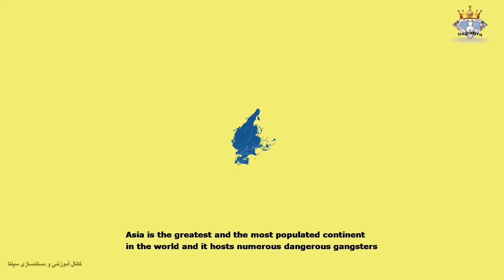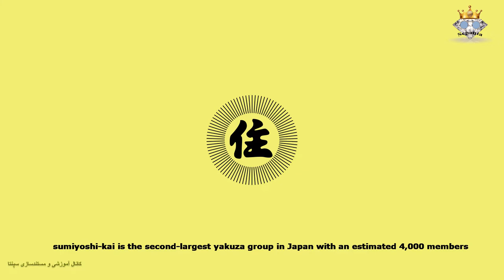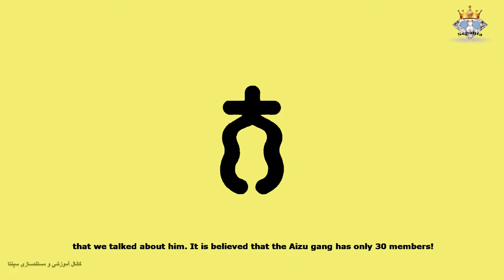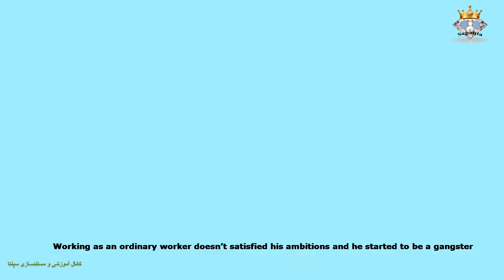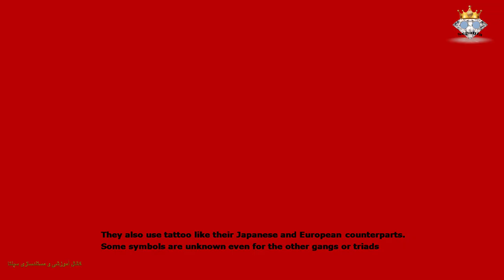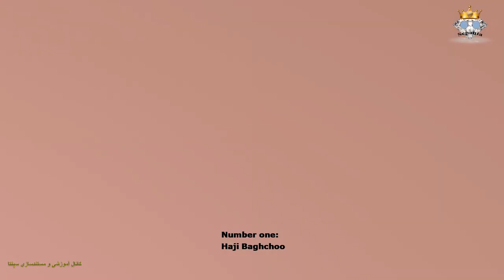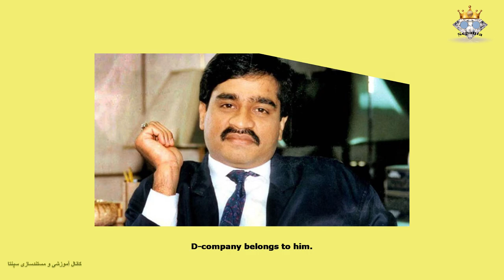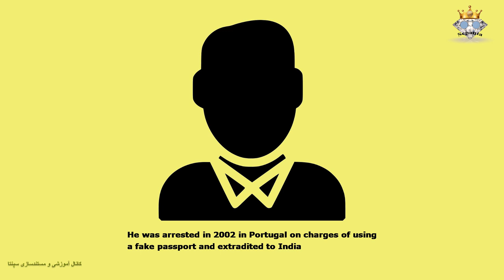The Asian Gangsters- English version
The Asian gangsters
In this video, I am going to introduce the the most famous Asian gangs and gangsters that mostly are in Japan, Iran, China, Afghanistan and India.
Japanese yakuza gangs and gamgsters like Kenichi Shinoda, Yamaguchi gumi, sumiyoshi-kai , Matsugoro Ito, Masao Hori, Inagawa-kai, Kakuji Inagawa, Aizu Kotetsu-kai. Iranian gangs and gangsters are: Mousa Maleki, Pouya Paravi, Mahmoud Kadkhodaee, Hani Khomanedar, Omid Tahvili.
 Chinese triads and gangsters like: George Cheung Wai Hen, The 14K triad, Sun Yee On, Heung Wah-yim. The Indian gangs and gangsters like: Dawood Ibrahim Kaskar, Pappu Kalani, Chhota Rajan , Abu Salem. The Afghan gangs and gangster we can name: Haji Baghchoo, Haji Jomeh Khan, Bashir Noroozi.
I hope you enjoy that and inform me by your comments.

The Indian gangs
The Indian gangsters
The Japanese gangs
The Japanese gangsters
The Chinese Gangs
The Chinese gangsters
The Afghan gangs
The Afghan gangsters
The Iranian gangs
The Iranian gangsters